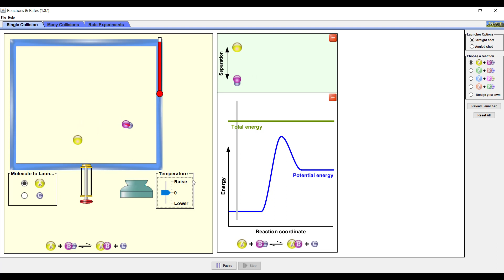Collision Theory Screencast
Simulation created by the PhET Team at the University of Colorado Boulder

For more information about the ChemSims project, please visit chemsims.com.

This material is based upon work supported by the National Science Foundation under grant numbers 1702592 and 1705365.